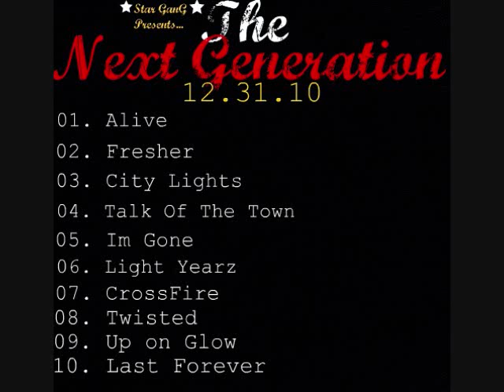Kappa Kirk-Talk Of The Town [The Next Generation]